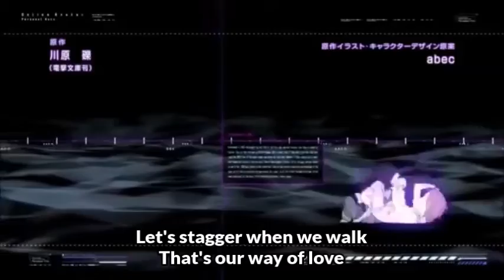Anime Mix AMV-Why So Serious? (SHINee) Eng Sub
Anime Used:
Naruto
Free!
Sword Art Online II
Tokyo Ghoul
Uta No Prince sama-Maji Love 1000%